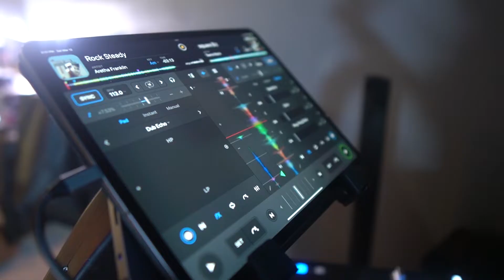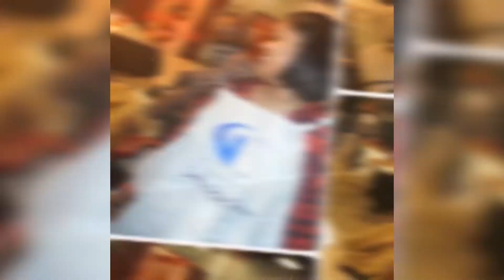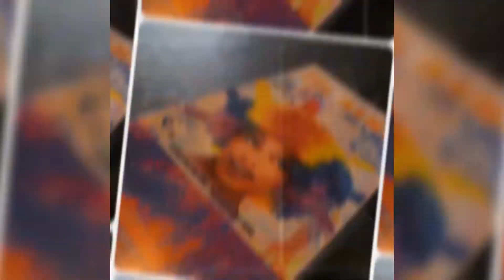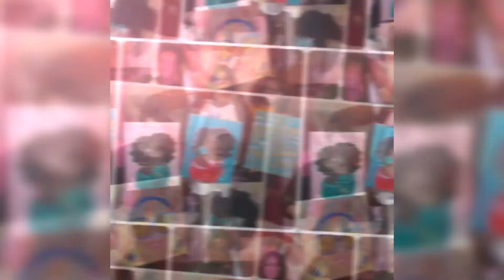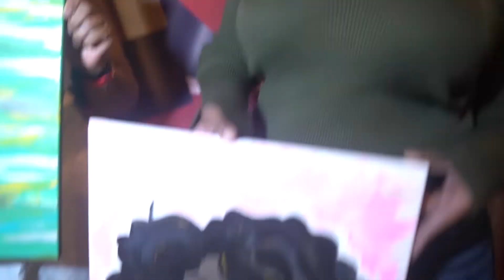Ladies Night Divine & Designs Solutions Filmed & Edited By Jackie Terry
The Ladie Night Paint & Sip was epic a lot of good times and fun memories it was a night to remember for sure. Like, Share, Comment and subscribe there will be more videos just like this coming soon. life is too short its all about living in the moment and enjoying life to the fullest.